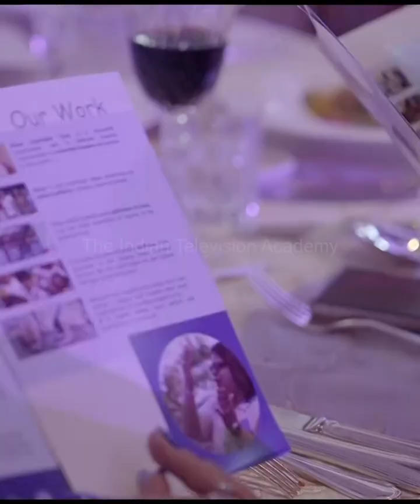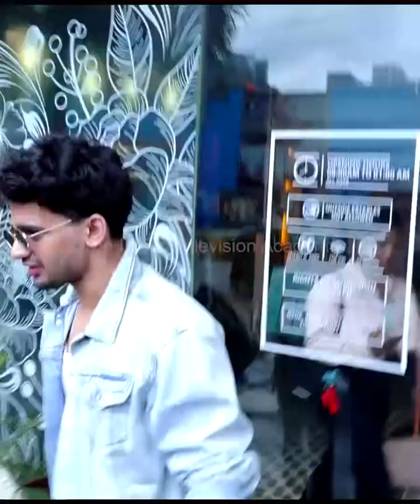Kareena Kapoor Supports Nitu Joshi's MIAM Charitable Trust At GJEPC Event At BKC.